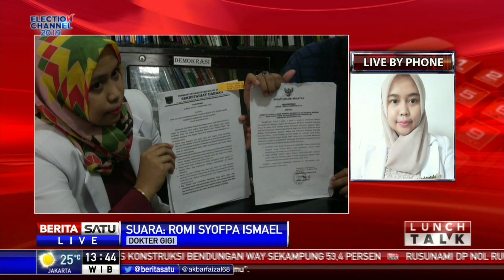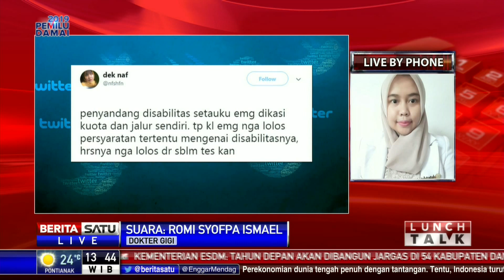Lunch Talk: Jangan Diskriminasi Difabel #3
Dokter Gigi Romi Sofa Ismail didampingi sang suami mendatangi Kantor LBH Padang untuk mencari keadilan atas pembatalan dirinya sebagai CPNS. Sebelumnya Dokter Romi telah dinyatakan lulus CPNS pada 2018. Namun melalui Surat Keputusan Bupati Solok Selatan Muzni Zakaria, Maret 2019, kelulusannya dibatalkan.

Facebook.com/BeritaSatu
Youtube.com/BeritaSatu